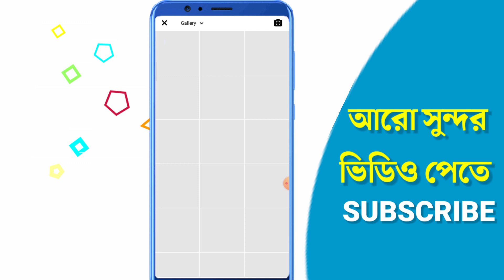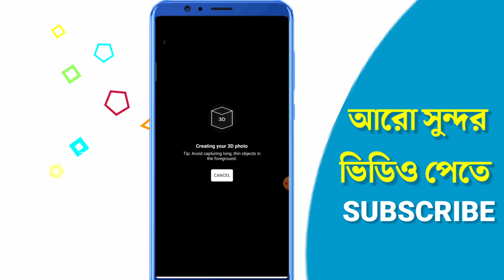3d Photo Effect | How to Make Facebook 3d Photos | How to Make facebook 3d photo upload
Make Facebook 3d Photos Upload and 3d Effects in This video I show you it

⏭️নাম্বর গোপন রেখে সারাদিন Free sms যেভাবে দিবেনঃ (4️⃣k+ view)

☑️ফেসবুক আইডি ফিরিয়ে আনবেন যেভাবে ঃ [ 7️⃣K view ]

⏩নিজের নাম্বর গোপন রেখে সারাদিন Free Call করুন কোনো টাকা লাগবে নাঃ